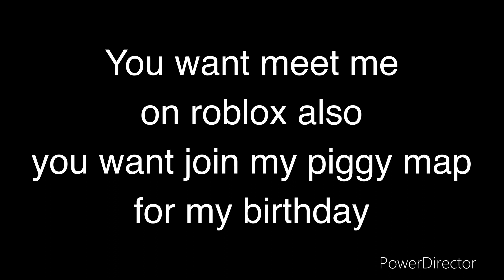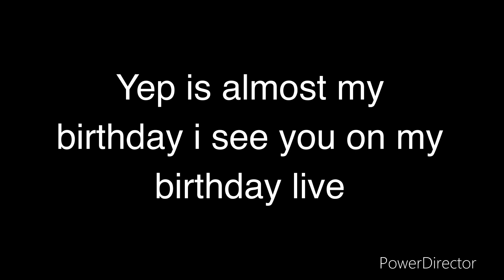Pizza tower scream My birthday update (warning jumpscare at end)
Guy you want be friends on roblox

My roblox name BendyMario1232

(Warning jumpscare at end)